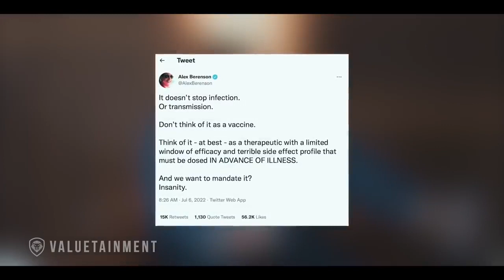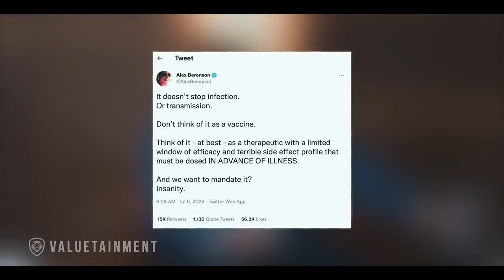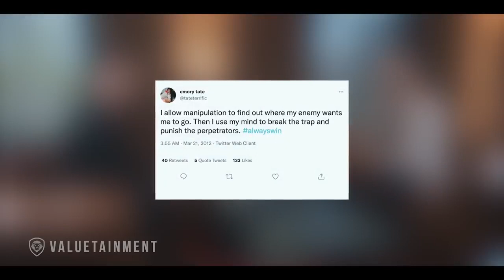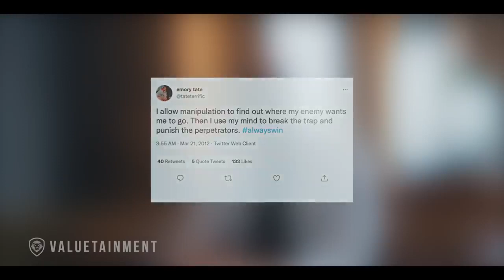andrew tate important life podcast